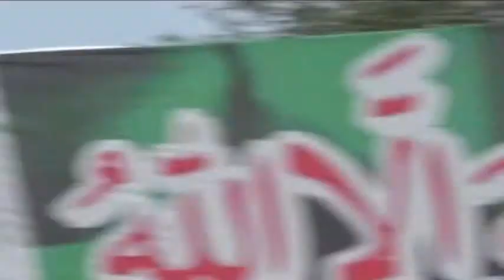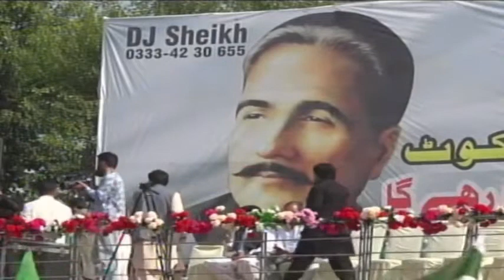LIVE | Chairman PTI Imran Khan's Address at Govt Murray Graduate College Sialkot